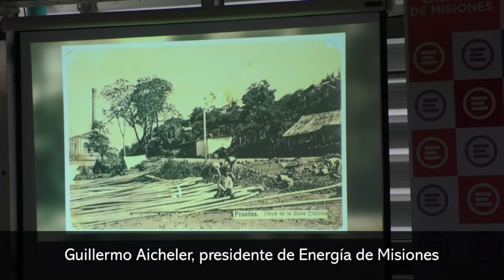Energía de Misiones celebró sus 51 años con un acto en el que se destacó a sus pioneros